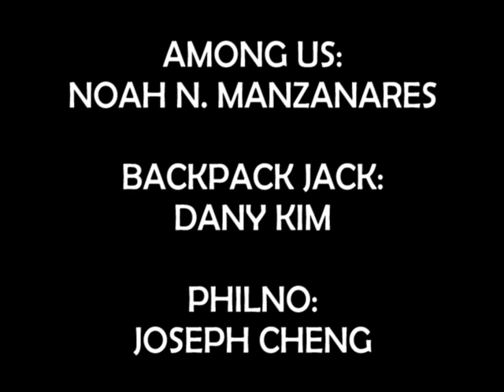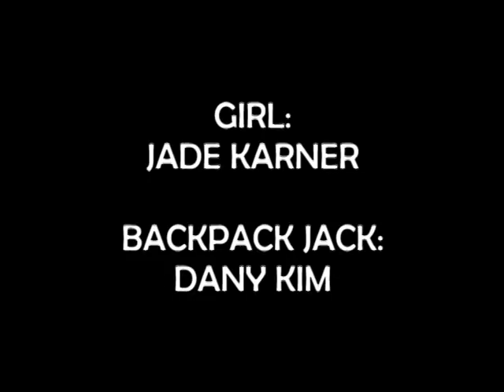DRAGON DOMAIN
Everything is super fun at Dragon Domain Amusement Park until a terrible accident.
Soon, a ghost and her monsters are attacking the visitors.
Can anyone save Dragon Domain?!